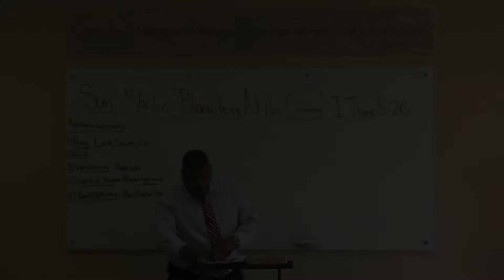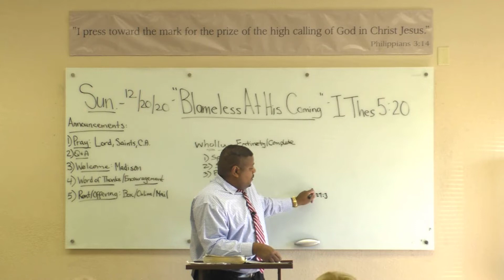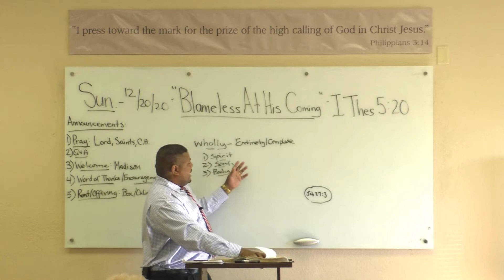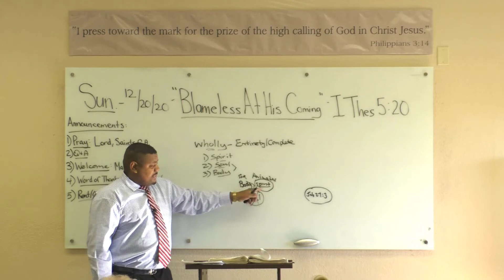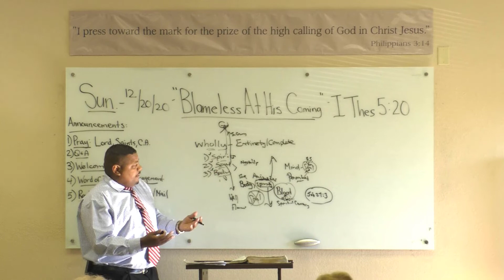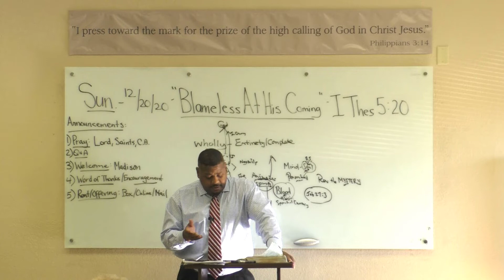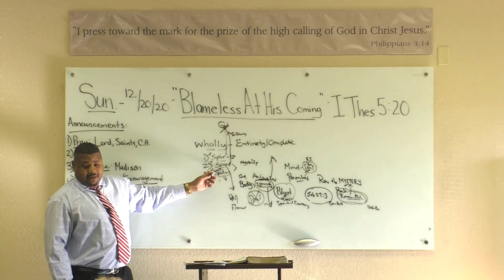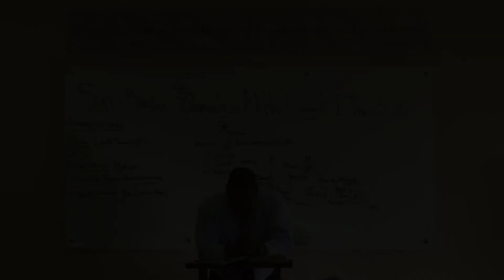"Blameless at His Coming" Ron Knight - Northern California Grace Fellowship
Pastor Ron Knight preaches and teaches at Northern California Grace Fellowship!